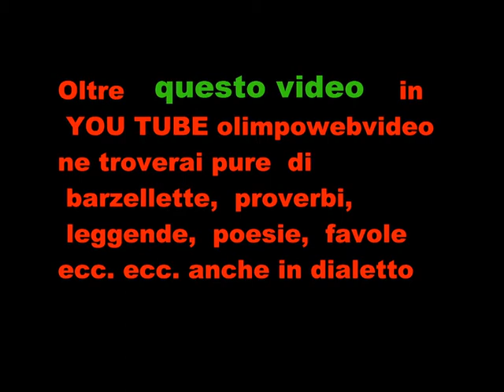Trio Latira A Isola Folk 2011 a Solza o file 627 2°video.wmv